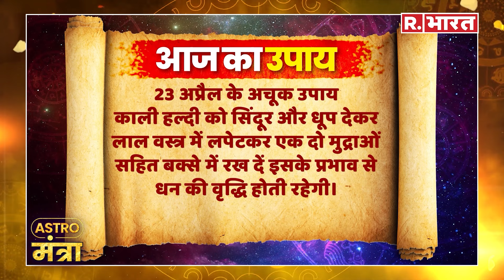23 April 2024: सभी राशि के जातक धन वृद्धि के लिए करें काली हल्दी-सिंदूर का ये उपाय | Astro मंत्रा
23 April 2024: सभी राशि के जातक धन वृद्धि के लिए करें काली हल्दी-सिंदूर का ये उपाय | Astro मंत्रा |